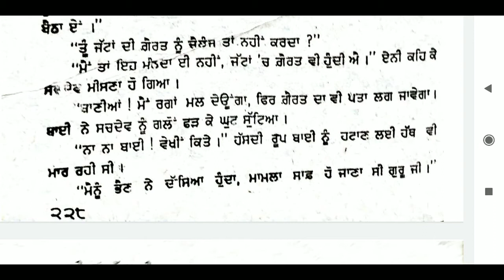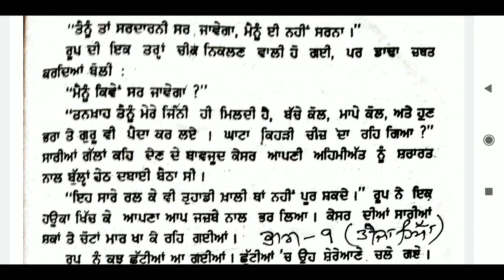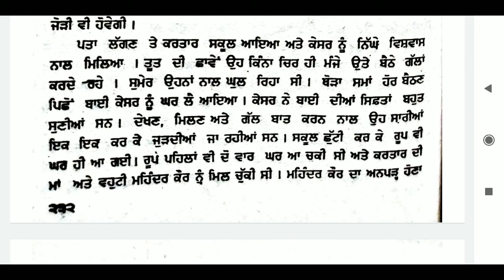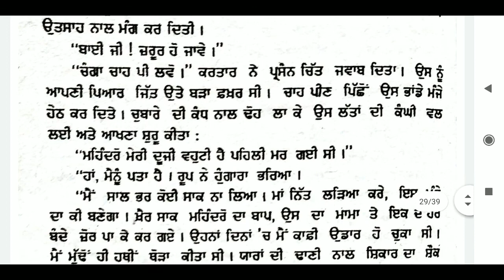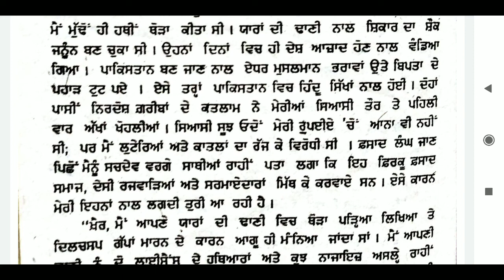PST 169 ਰੂਪਧਾਰਾ Episode 9-3 Roopdhara - presentation - Dr Parminder Taggar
Novelist Jaswant Singh Kanwal ਨਾਵਲ ਰੂਪ ਧਾਰਾ ਪੰਜਾਬੀ ਦੇ ਪ੍ਰਸਿੱਧ ਨਾਵਲਕਾਰ ਜਸਵੰਤ ਸਿੰਘ ਕੰਵਲ ਦਾ ਲਿਖਿਆ ਸ਼ਾਹਕਾਰ ਨਾਵਲ ਹੈ। ਆਨਲਾਈਨ ਸਿੱਖਿਆ ਦੇ ਮੱਦੇਨਜ਼ਰ ਇਸ ਦਾ ਪਾਠ ਸਾਂਝਾ ਕੀਤਾ ਜਾ ਰਿਹਾ ਹੈ ਤਾਂ ਕਿ ਲੋੜਵੰਦ ਵਿਦਿਆਰਥੀ ਲਾਭ ਉਠਾ ਸਕਣ। ਪੇਸ਼ਕਾਰ - ਡਾ. ਪਰਮਿੰਦਰ ਸਿੰਘ ਤੱਗੜ ਯੂਨੀਵਰਸਿਟੀ ਕਾਲਜ ਜੈਤੋ। NovelistJaswantSinghKanwal #